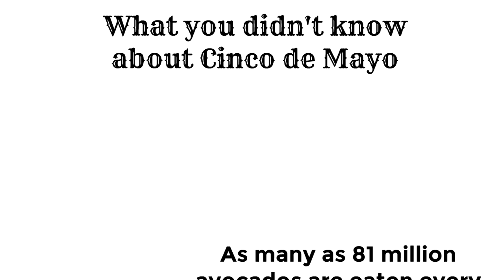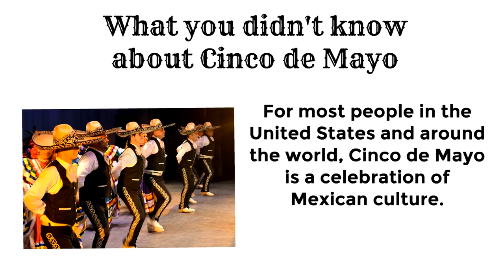Cinco de Mayo for Kids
Wow! Learn about Cinco de Mayo in this learning video for kids! See what Cinco de Mayo (May 5th) celebrates and why it is such a special holiday!